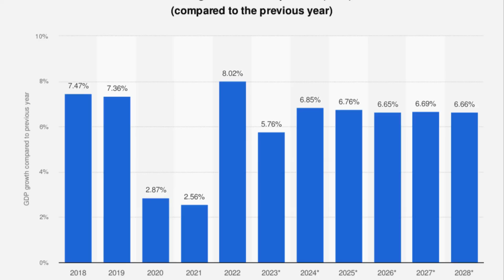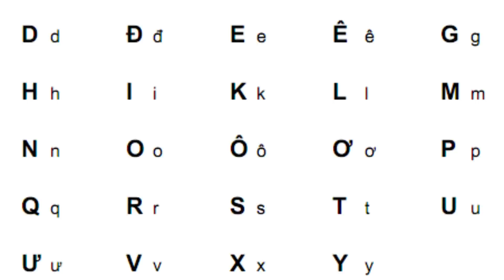VIETNAM: Some key points about Vietnam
Vietnam is a Southeast Asian country known for its diverse landscapes, rich culture, and history. Located on the easternmost edge of the Indochinese Peninsula, it shares borders with China, Laos, and Cambodia. With a population of over 95 million, it is one of the most populous countries in the region. Vietnam's economy is characterized by a mix of agriculture, manufacturing, and services, and it has experienced significant economic growth in recent years.